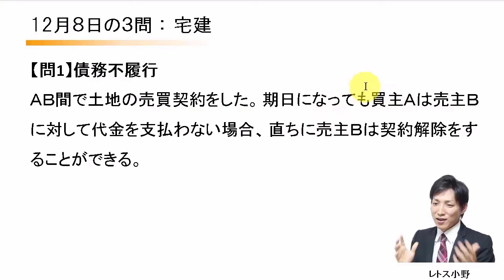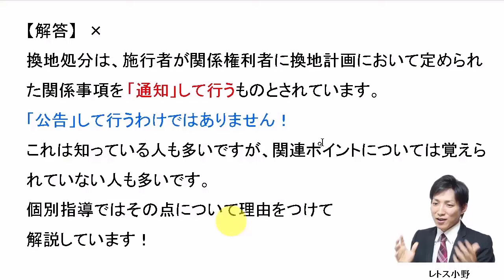【宅建過去問】12月8日の３問【レトス小野】宅建過去問解説